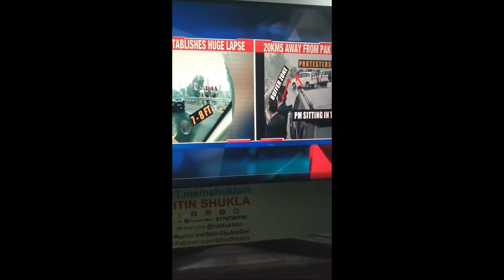PM MODI SEC BREACH 75 PM Modi stuck on flyover in Punjab Modi Ferozepur Rally Cancelled